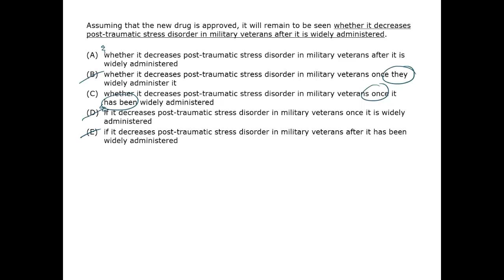Stress Drug - GMAT Free - GFSC79